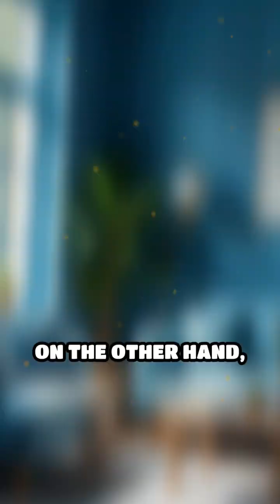The Hidden Power of Color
Discover how colors shape our emotions and actions every day! From calming blues to energetic reds, find out how your environment affects you!